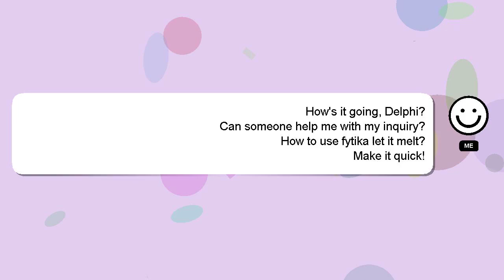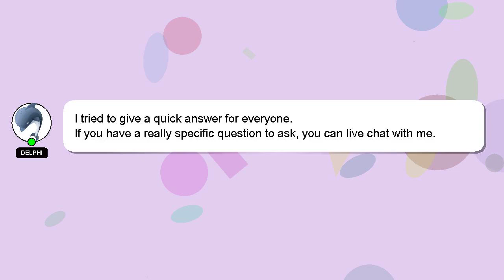How to use fytika let it melt?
An introduction to myself in a few words, Good day, I am Delphi. I am willing to help you find the solutions to your questions. - How to use fytika let it melt?

Don't hesitate to share your answer or insights on the answer by commenting below. I will 'heart' your answer as a sign of appreciation.

*2 What we are experimenting :*